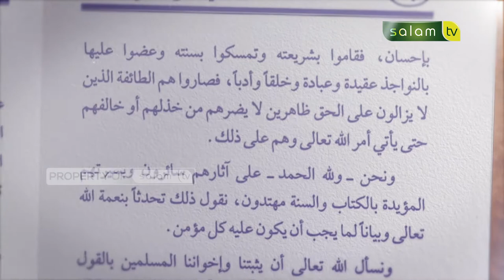Iman Kepada Nama-nama dan Sifat Allah - Ustadz Dr. Abdur Rasyid, M.Pd.I